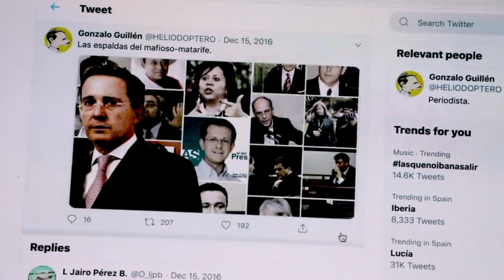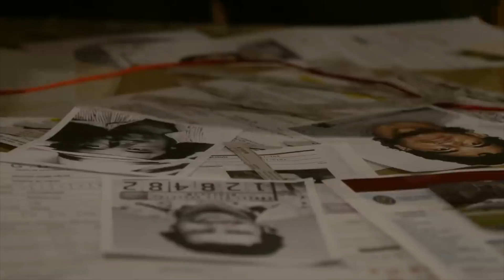Serie 'Matarife', Daniel Mendoza debe rectificar información sobre Álvaro Uribe | Noticias RPTV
La Corte Constitucional le ordenó al creador de la serie 'Matarife', Daniel Mendoza, rectificar sus palabras en el documental contra el expresidente Álvaro Uribe, luego de que en abril del año pasado el alto tribunal le ordenará sustentar la información que soporta los señalamientos contra el exmandatario.